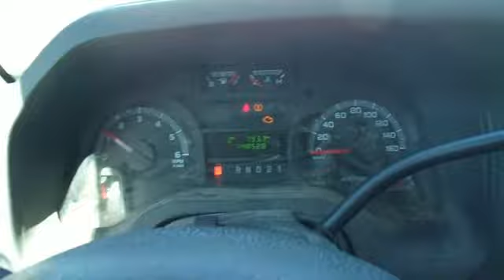GovDeals: 2010 Ford Econoline E-250 Extended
2010 Ford Econoline E-250 Extended sold by Ottawa Fleet Services, ON on GovDeals.com